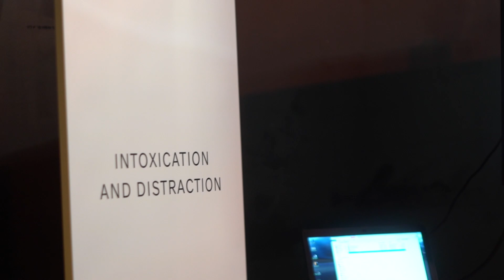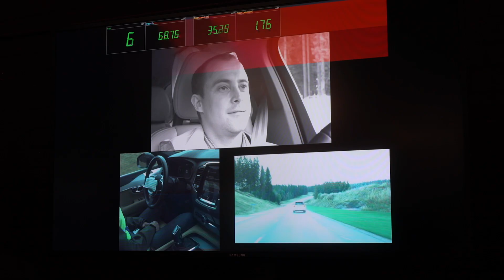Car Tech: Volvo Cars and Road Safety | GadgetsBoy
As a road user whether by driving or just for being a pedestrian, road safety is very important to me and I'm sure for most people it's just as vital.  Volvo Cars can be classified as pioneers when it comes to safety, in fact, they just launched Project EVA which means they will open up sixty years worth of research into car safety with the world.

Recently Volvo cars announced it will limit its vehicles to 100 MPH, it's been received well by some and not so much by a few too, but it means one less thing to worry about, speed.

It even raises the question about whether car makers have the right or maybe even the obligation to install technology in cars that change their drivers’ behaviour.

Besides speed, another factor when it comes to road accidents is when we take our eyes off the road for reasons like using phones or even rubbernecking or just by simply using the car radio, pressing buttons. Let's not forget intoxication too.

installing in-car cameras and other sensors that monitor the driver and allow the car to intervene if a clearly intoxicated or distracted driver does not respond to warning signals and is risking an accident involving serious injury or death.

That intervention could involve limiting the car’s speed, alerting the Volvo on Call assistance service and, as a final course of action, actively slowing down and safely parking the car.

behavior include a complete lack of steering input for extended periods of time, drivers who are detected to have their eyes closed or off the road for extended periods of time, as well as extreme weaving across lanes or excessively slow reaction times.

Both the speed limit and the installation of in-car cameras illustrate how car makers can take active responsibility for the aim of achieving zero traffic fatalities by supporting better driver behaviour.

Another tech showcased by Volvo was the new care key; it allows you to set a speed limit for your car when lending it to someone else. So imagine your child who just passed their test wants to use your car, you can limit it to the type of road he or she will be using which could also result in a cheaper car insurance premiums too.

If you want to know more i'll add links in description, but in the mean time, should car manufacturers install tech in cars to affect driver behaviour? or is that just too big brother like? EU will soon set a speed limit for cars too which is great for road users but not everyone will be pleased.